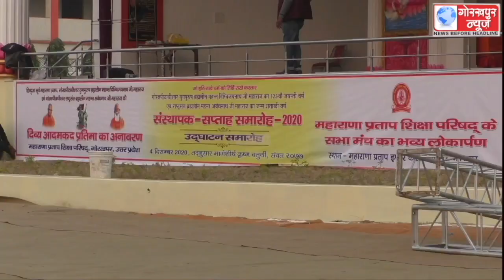महाराणा प्रताप शिक्षा परिषद के साप्ताहिक समारोह के कार्यक्रम स्थल का मुख्यमन्त्री योगी आदित्यनाथ ने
महाराणा प्रताप शिक्षा परिषद के साप्ताहिक समारोह के कार्यक्रम स्थल का मुख्यमन्त्री योगी आदित्यनाथ ने किया स्थलीय निरीक्षण ,कार्यक्रम के सफल आयोजन के दिये निर्देश